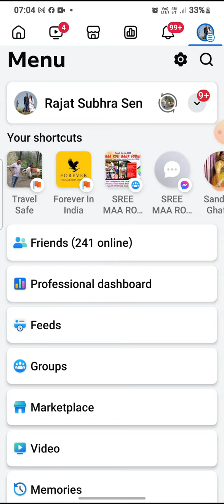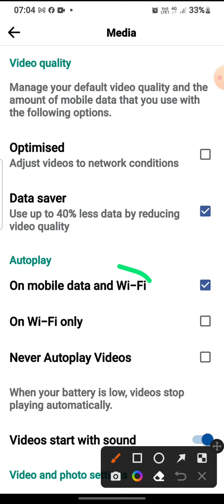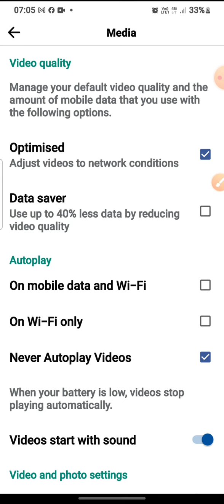how to use never autoplay videos option in Facebook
hello friends mera naam Rajat hai aur Main aapko bahut Sare Facebook ya mobile se related YouTube se related settings batane ki koshish Karta Hun To Mere channel ko aap jaldi se subscribe Kar Lijiye aur Logon Ko Bhi bataiye aap any time mujhe call kar sakte ho